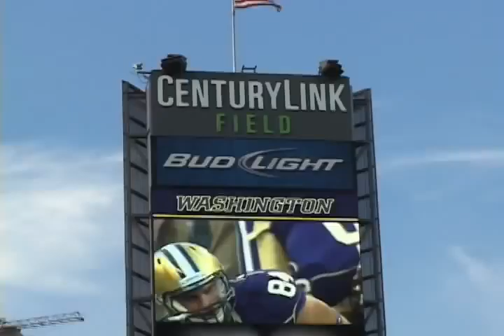Husky Highlights Show: UW 21 San Diego State 12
Check out a recap of the Huskies home opener against the San Diego State Aztecs on September 1, 2012. Final Score UW: 21 San Diego State: 12. Justin Wilcox premiered his new 3-3-5 defensive set and five true freshman started for the Huskies. Keith Price was 25 for 35 on pass completions and sophomore tight end Austin Seferian-Jenkins lead the team with 82 yards receiving.